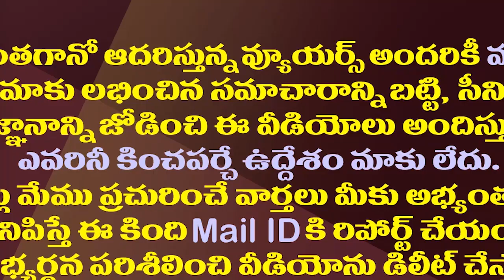అవినాష్ రెడ్డిని అరెస్ట్ చేయొద్దు..సుప్రీం ఆదేశం|SC Stay On HC Orders In Avinash Reddy Bail Petition